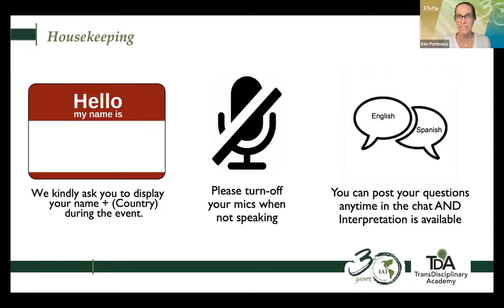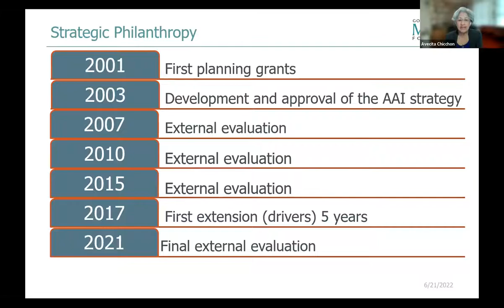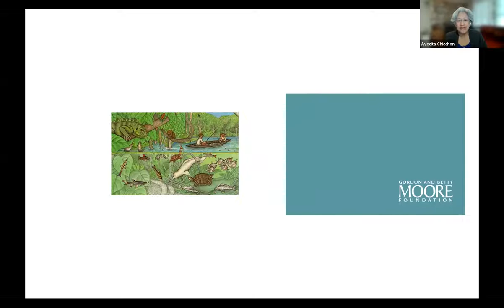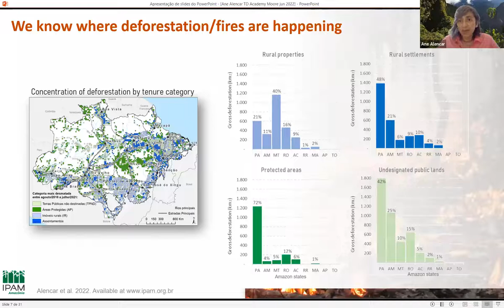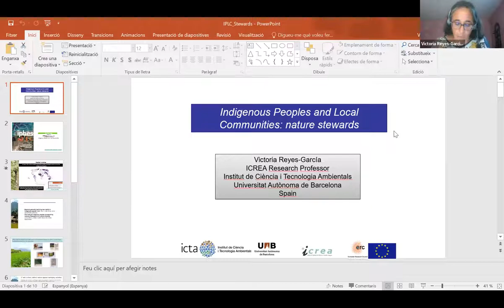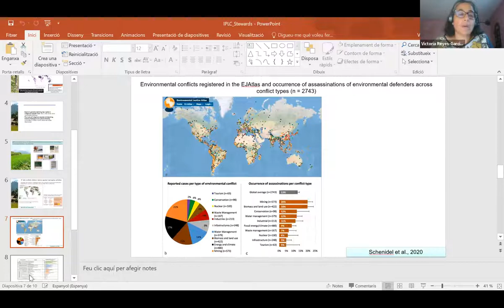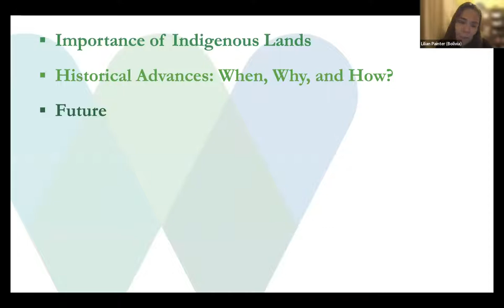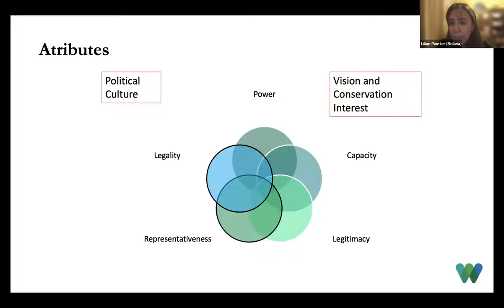TD Academy - LA INTERFAZ CIENCIA-POLÍTICAS PARA LA CONSERVACIÓN DE LA AMAZONÍA